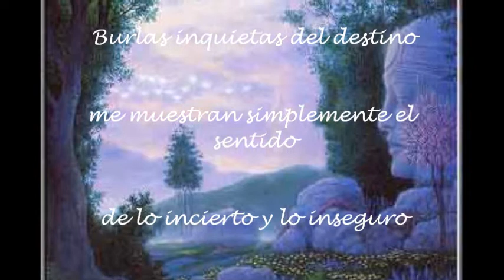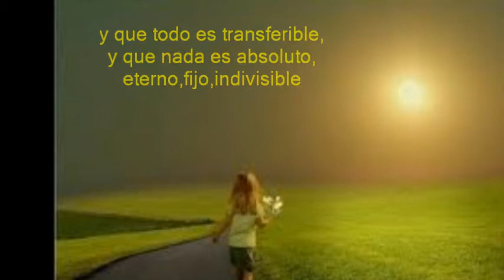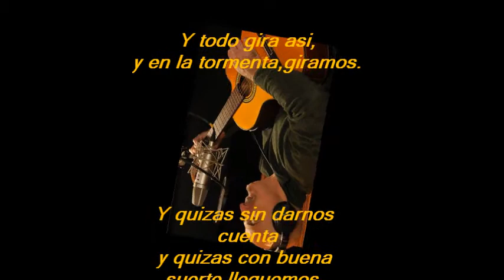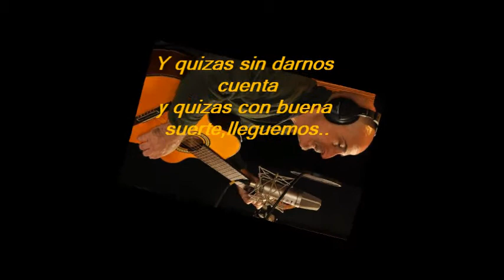Bien - Lucho Passeri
Primer corte de "Lo que ves no es"
Disco solista de Lucho Passeri
Los invito a escucharlo y a apretar "compartir" para ayudarme en la difusión.Gracias!
Puntos de venta :
CENTRO: DISCOVER: Florida 537 1*piso local 441 Galeria Jardin
PALERMO: MILES DISCOS: Honduras 4912
Pronto...más videos